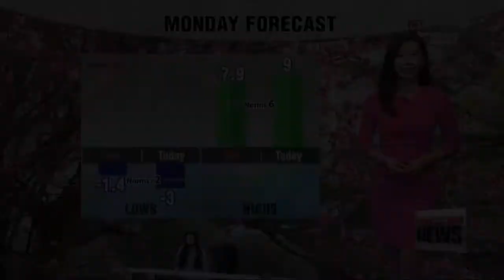Lee Jee Hyun Arirang Weather Woman